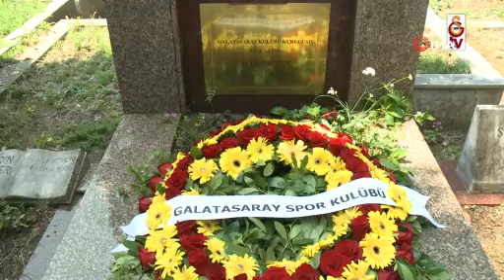Burak Elmas mazbatayı alır almaz soluğu o efsanelerin kabrinde aldı! | Galatasaray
Galatasaray Başkanı Burak Elmas, kurulları ve Divan Başkanı Aykutalp Derkan, mazbata töreninin ardından sarı-kırmızılıların kurucusu Ali Sami Yen ve kulübün efsanesi Metin Oktay’ın mezarlarına ziyarette bulundu.
Galatasaray Spor Kulübü Başkanı Burak Elmas, kurulları ve Galatasaray Divan Kurulu Başkanı Aykutalp Derkan, Ali Sami Yen Spor Kompleksi Türk Telekom Stadyumu’nda gerçekleştirilen mazbata töreni sonrasında sarı-kırmızılıların kurucusu Ali Sami Yen’i kabri başında ziyaret etti. Ali Sami Yen’in kabri başında edilen duaların ardından Türk futbolunun ve Galatasaray’ın efsanesi, ’Taçsız Kral’ Metin Oktay, Kozlu Mezarlığı’ndaki kabri başında anıldı.
Başkan Burak Elmas ve beraberindeki heyet, Beşiktaş Kulübü Onursal Başkanı Süleyman Seba’nın mezarına da ziyarette bulundu.